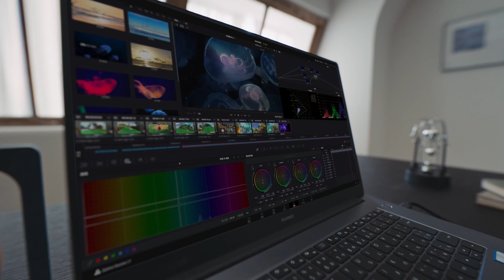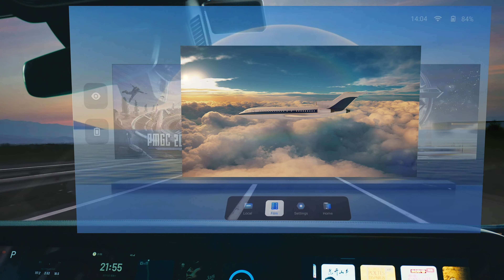TCL NXTWEAR S XR Smart Glasses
TCL NXTWEAR S (2nd Gen) XR Smart Glasses - Dual Micro OLED display with 1920 x 1080 at 2D, 3840 x 1080 at 3D content and ultra large screen, NXTWEAR S offers a cinematic visual experience.
- Dual Micro OLED FHD
- 130-inch giant screen
- Directional Speaker
- Support 3D Movie
- Near-sighted vision support

TCL NXTWEAR S XR Smart Glasses@ Mobileciti
Available Now @ Mobileciti: